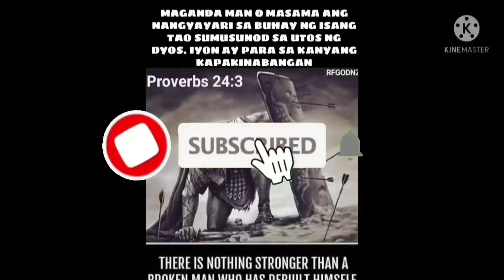karyador sa rizal Team Doraemon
karyador sa rizal Nueva ecija